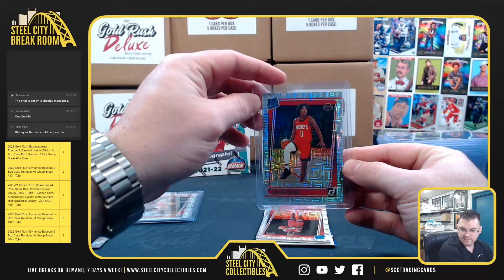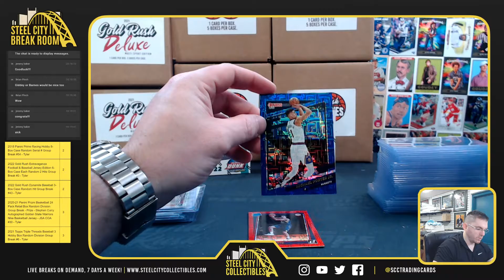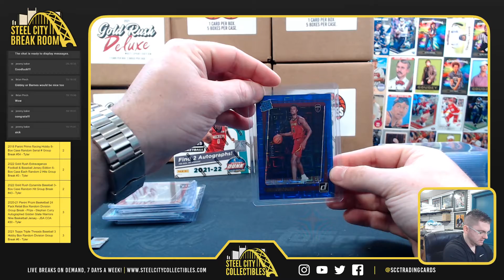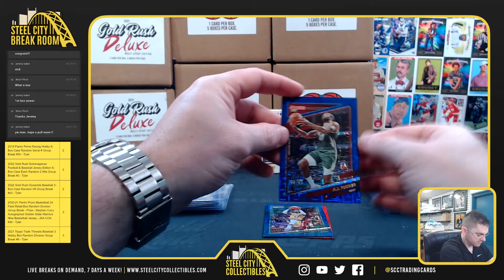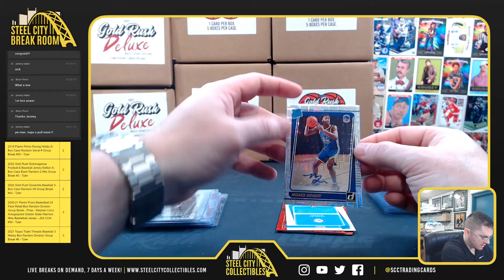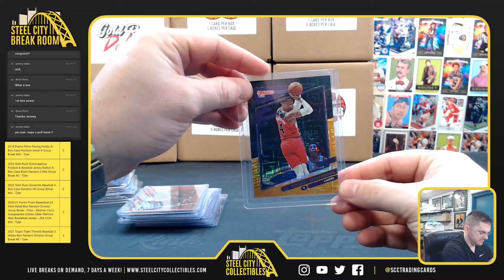2021-22 Panini Donruss Choice Basketball 3-Box Break - Brian P